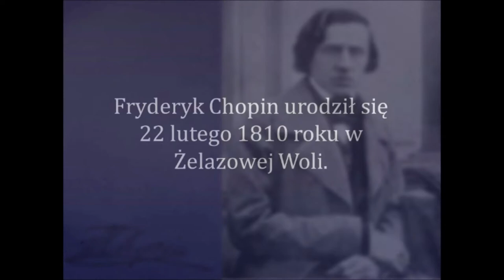PN 5 Świat 08 OK INT Fryderyk Chopin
Fryderyk Chopin